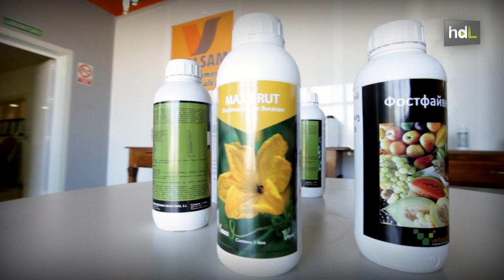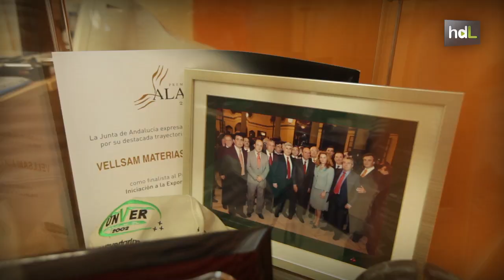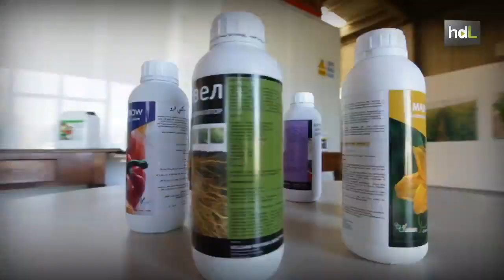HDL María Zamora, una empresaria que cubre las necesidades de las plantas de cuatro continentes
María Zamora es una empresaria que fue merecedora del Premio Clara Campoamor en 2012 por su trayectoria empresarial. Es Consejera Delegada de la empresa Vellsam, compañía que fundó en Tabernas, Almería, en 1999 y que se dedica a la fabricación  y comercialización de bioestimulantes y nutrientes vegetales.